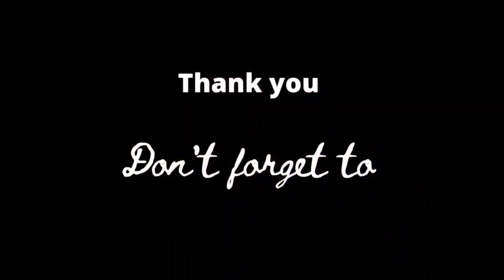Gabbugosha ya Babbugosha 🤣🤣🧐🧐 | Daisy Kaur | VL -99 | Daily Vlogs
Hey ☺,

Thanks
Daisy Kaur